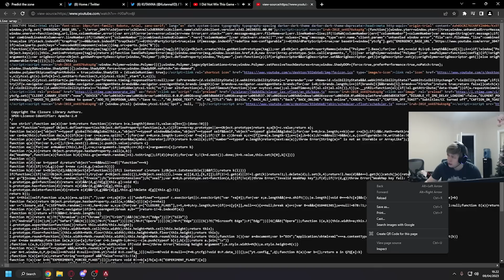Albralelie on Why He Decided to Leave TSM Entirely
Time Stamps:

00:00 Reaction
00:44 What you came for
03:25 Highlights